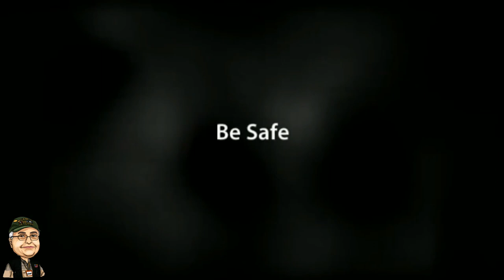Active Shooter, Part 3, Practical Considerations by FirearmPop